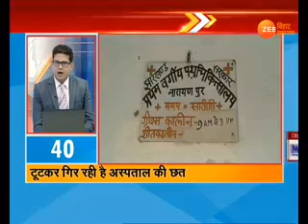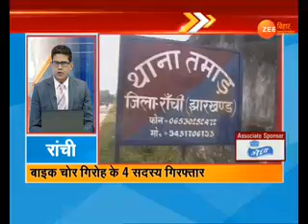100 शहर , 100 खबर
100 शहर ,100 खबर-आपके शहर की खबर